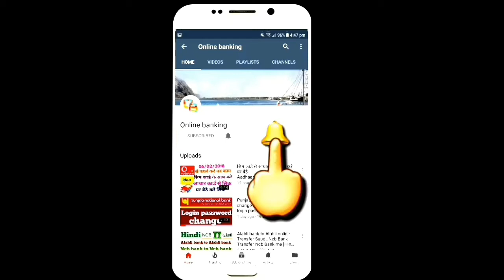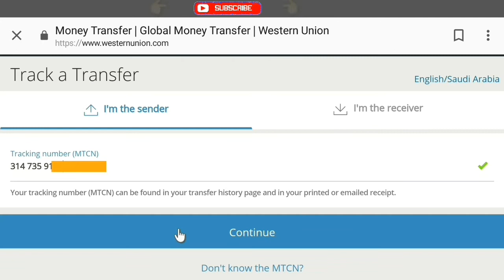Track Money Transfer of Western Union | Enjaz Bank Money Transfer Track.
Namaskaar Dosto, is video mein maine aapse Western Union money Transfer Tracking  ke baare mein baat ki hai aap mein se bahut se viewers ne mujhse pucha hai ki kaise karte hai Track  ke baare mein baat ki hai aap mein se bahut se viewers ne mujhse pucha hai. Mujhe umeed hai ki yeh video aapko pasand aayega.

About : Online Banking   is a YouTube Channel, where you will find Banking videos in Hindi, New Video is Posted Everyday

western union bank Transfer

western union bank Transfer track

Tracking money

Money Transfer Tracking

Enjaz Bank Track money

Transfer money Track

Tahweel al rajhi transfer Track

Quick pay Money Transfer Track

Tracking money Quick pay

Tracking Tahweel al rajhi

Saudi Arabia Money Transfer Track